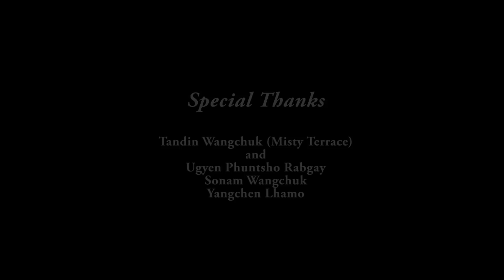Dechen Wangmo - La Nye Ngam | Official Video | New Bhutanese Song 2019 | mobile filming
"Misty Terrace" launches their second album "HIMALAYA JUU" - the last Himalaya
CC Attribution:
Song:  "La Nye Ngam"  - "Misty Terrace"
Vocalist: Dechen Wangmo
Recording: 5MB-Studio
Music & Composer: Misty Terrace
Editor: Reechen Dorji
Production: “NBS Production”
mobile filming
Singer: Tandin Wangchuk (Misty Terrace)